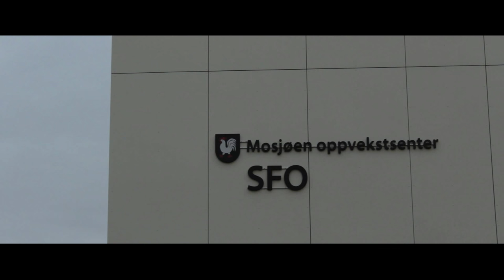GoP - Førr Ingen Anna By (Official Music Video)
Etter mye kritikk fra lokalbefolkningen angående musikkvideoen "Dolstadcrew" blir GoP sendt til ordførerens kontor der de får oppgaven om gjenvinne respekten fra folket.

-Filmet og redigert av Terje Remmen
-Dronebilder av Kevin Svendsen Nordås
-Musikk produsert av Tor-Eric Våg Lorentzen
-Dans koreografert av Rikke Anett Lund
-Dansere: Rikke Anett Lund, Astri Tømmervik, Maja Meisfjord, Martine Grolid, Nora Eline Grønvik
-Refreng sangere: Marius Aasen, Ketil Øyen Våg, Henrik Sivertsen, Liv Andrea Hauge, Evelyn Mali Moen Ljøkjell og Hans Arne Forsback